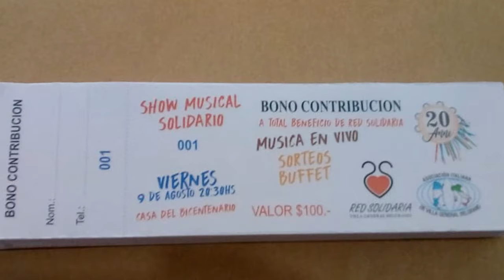GLADYS GONZALEZ COLABORACION PARA LAS FAMILIAS AFECTADAS EN EL INCENDIO